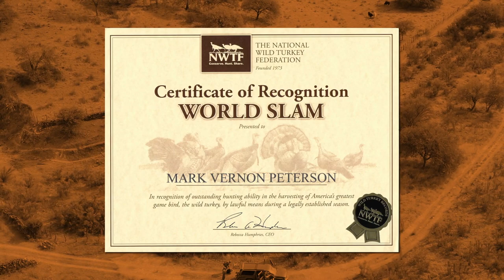The World Turkey Slam | Mark V Peterson Hunting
A look back at the ups and downs during Mark Peterson's quest of completing the World Turkey Slam. Mark didn't set a goal of completing the Slam he wanted to achieve it in a single turkey season, and he did. To complete the World Turkey slam you need to have harvested one of each North American Sub-species of wild turkey. The subspecies, not in any particular order, are Eastern, Rio, Merriam's, Osceola, Goulds, and Ocellated.

For more turkey hunts call Worldwide Trophy Adventures at 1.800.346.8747 or go

00:00 Intro